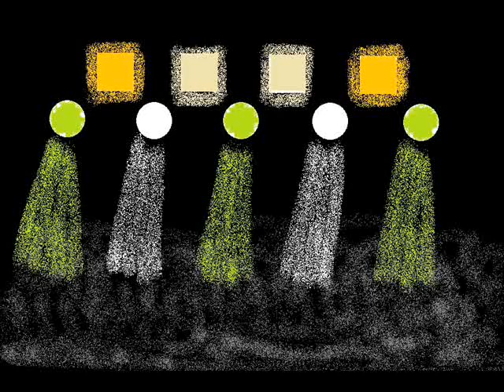In der Bauerndiscothek - Lied über die 1980er Jahre (432 Hz)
Mitte der 1980er Jahre: die große Zeit der Discotheken auf dem Land. Rein in den B-Ascona und ab. Hier eine Erinnerung an die Disco „White Star“ in Kammlach, wo sonntags die Hölle los war. Heute undenkbar: Wer um 21 Uhr erst da war, traf auf eine rammelvolle Bude. Die Hölle für das Personal, das sich mit vollen Tabletts durch die Menge schieben musste - und um 1 Uhr war Polizeistunde!